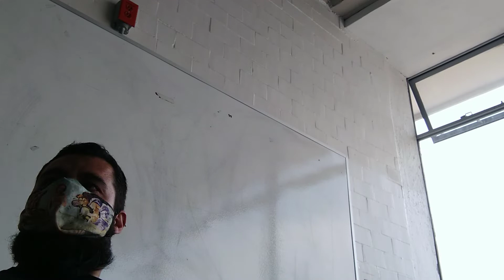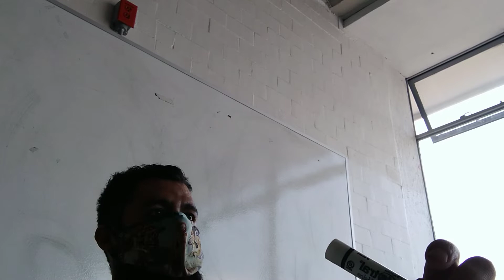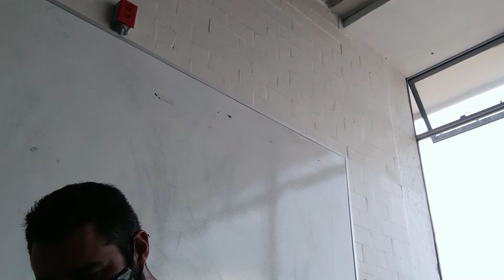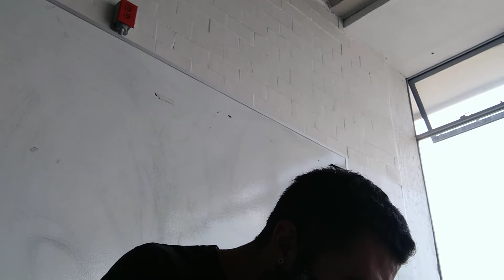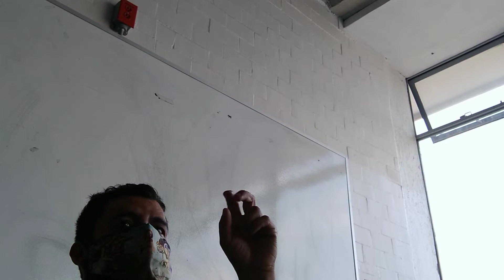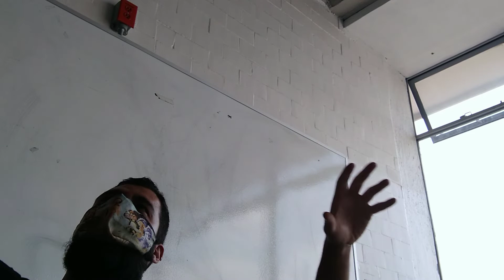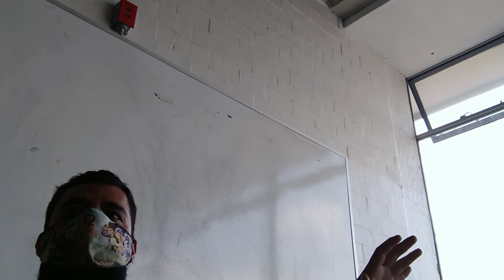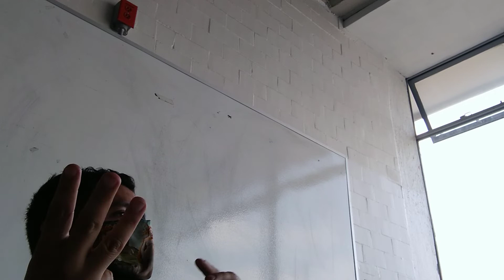Nishida, curso de metafísica II emiliano castro 22-2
Onceava sesión del curso de Metafísica II. En esta sesión hablamos de Nishida y revisamos Indagación del bien.